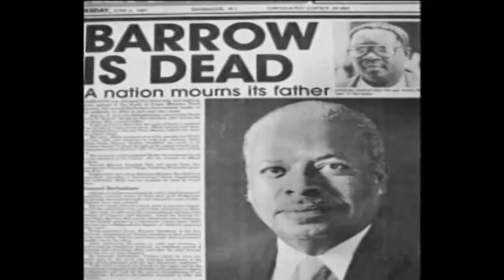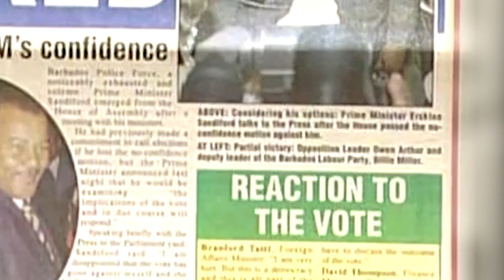Looking back at the life of Sir Lloyd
Former Prime  Minister of Barbados, The Right Honourable Sir Lloyd Erskine Sandiford, passed away at the Queen Elizabeth Hospital on Monday, at the age of 86.

The former Prime Minister has been credited with the establishment of the Barbados Community College, among other things.

We take a look back at some of his life's work.